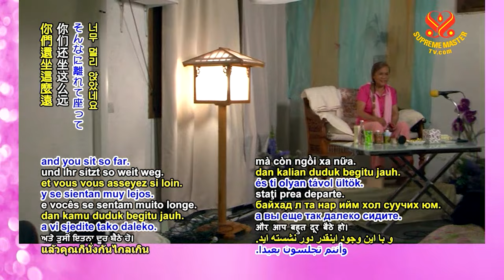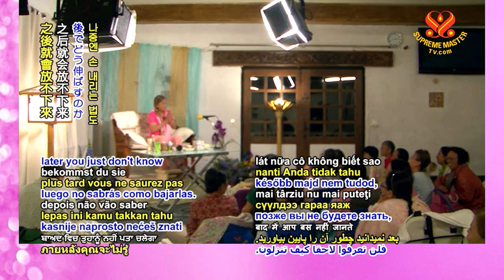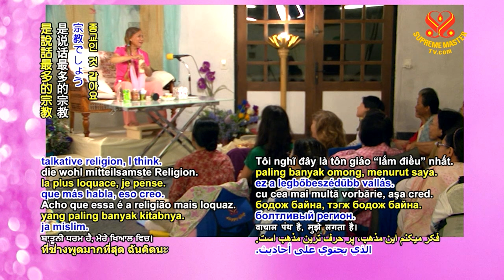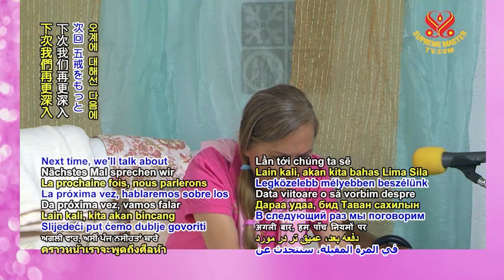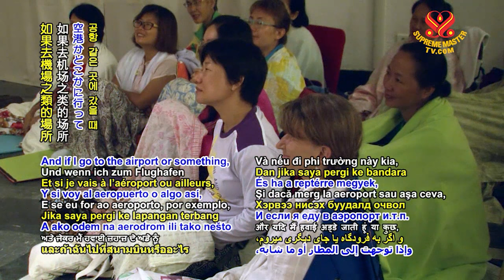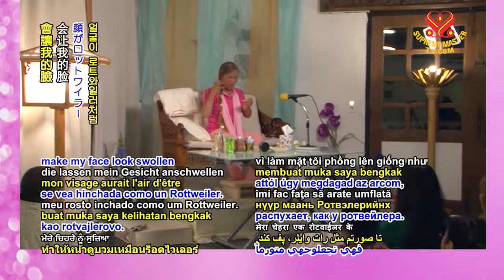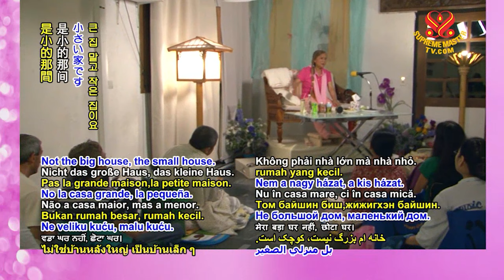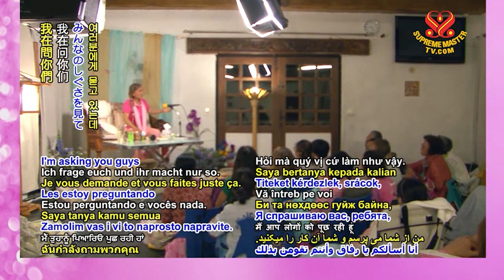Provide-Spiritual-Education | SupremeMasterTV.com | 4K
For more details, please visit:
SupremeMasterTV.com
TheCelestialShop.com
Edenrules.com
SMCHbooks.com